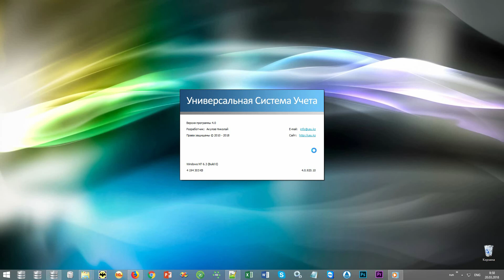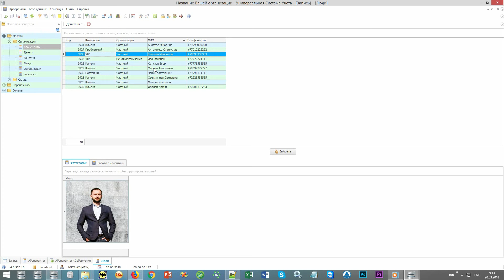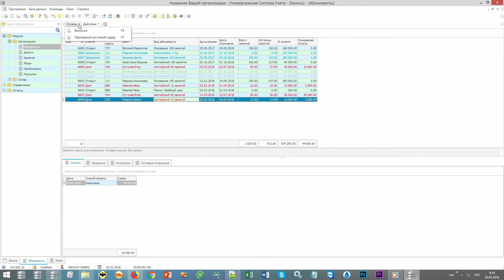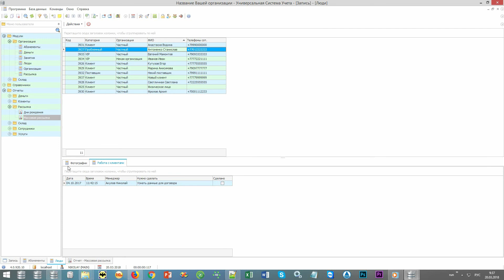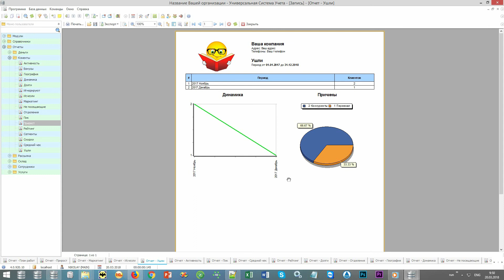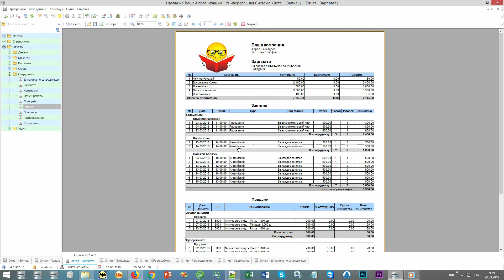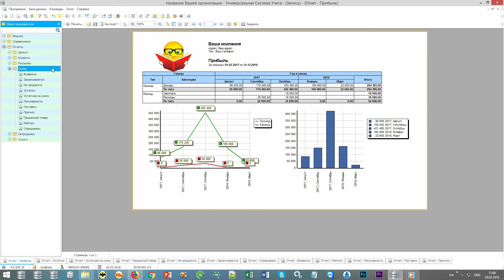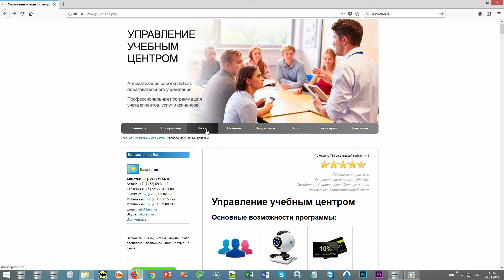Программа для составления расписания занятий, уроков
– разработка программного обеспечения для автоматизации бизнес-процессов.

Программа для составления расписания призвана автоматизировать один из самых трудоемких процессов образовательной структуры. При этом система ориентируется не только на учебные планы по отдельным занятиям и дисциплинам, но также принимает во внимание и иные критерии. Программа для занятий, разработкой которой занимается IT-отдел «Универсальной Системы Учета» (USU), имеет ряд характерных особенностей, назначение которых сводится к оптимизации внутренних процессов учреждения. Это не только составление плана по учебным курсам, но и расписание работы персонала.
 Программа для уроков весьма функциональна, что неоднократно доказано во время практического применения. Многие структуры делегировали системе наиболее затратные операции организации учебного процесса, в том числе составление графика работы педагогического штата, генерацию расписания занятий и т.д.  Несмотря на широкие возможности и внушительный список опций, программа для расписания по каждому занятию не отличается особенной сложностью в управлении. Рядовой пользователь сможет легко управлять составлением графика, проводить поиск по занятиям, группировать списки учащихся и оперировать большим потоком данных.
 Программа для составления занятий отличается быстродействием, при котором операционные требования довольно демократичны и не требуют дополнительных инвестиций в виде приобретения новых компьютеров. Также над расписанием могут работать сразу несколько пользователей. Программа для составления уроков идеально подходит для бюджетных организаций, творческих студий, языковых и компьютерных курсов, частных педагогов и лекторов. При этом данные о каждом занятии не только попадают в электронное расписание. Система дополнительно выводит на экран набор аналитической информации.
 Программы подобного типа концентрируют внимание на составлении расписания, но этим их возможности не ограничиваются. При желании производительность системы можно повысить, если предпочесть индивидуальную разработку USU, провести интеграцию с другим оборудованием или внести в дизайн некоторые изменения. Над программой работает группа высококвалифицированных специалистов, которые предварительно детально изучают среду эксплуатации, чтобы при автоматическом составлении расписания не возникало никаких ошибок. Программа должна быть и функциональной, и максимально полезной.
 Потенциально программа для сбора информации о занятиях способна исключить влияние человеческого фактора, где под её контроль переходит не только составление учебных планов по занятиям и отслеживание их реализации в режиме реального времени, но также финансовый и складской контроль, взаимодействие с учениками и штатом организации.